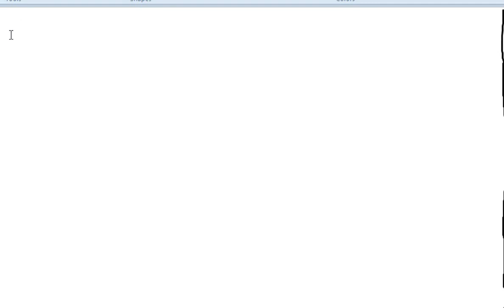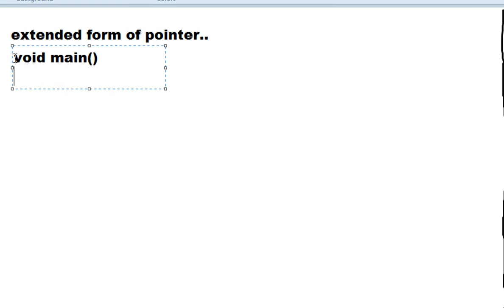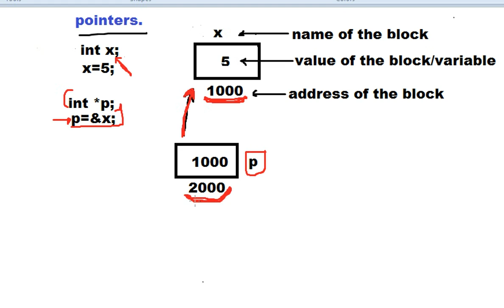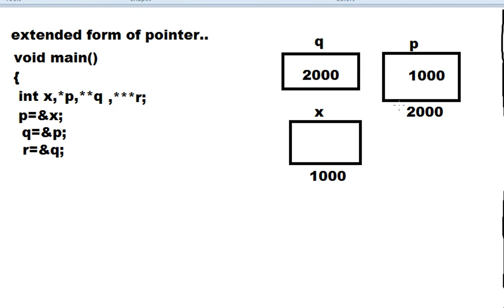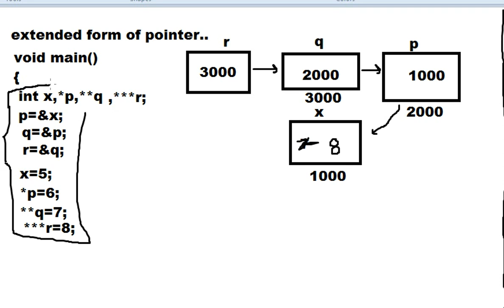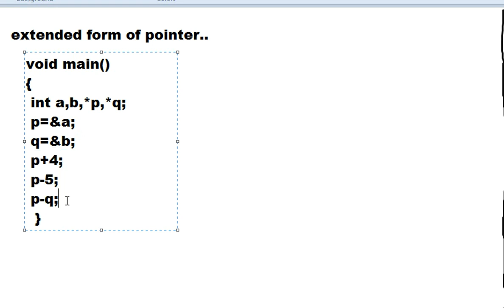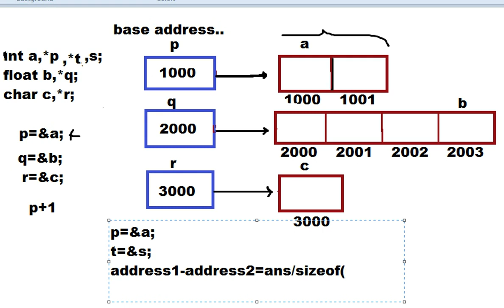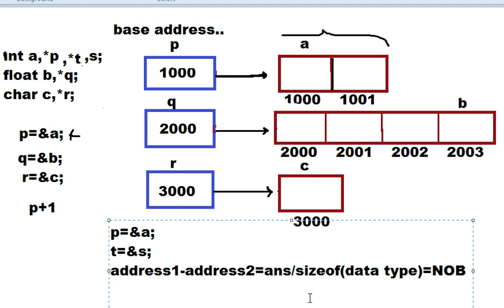pointer in C language in HINDI (part 2 of 3)